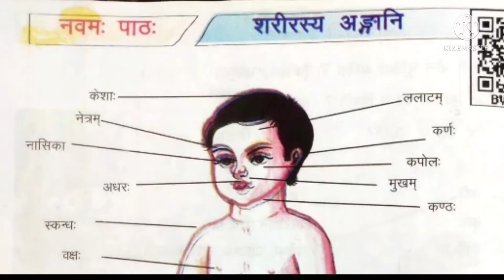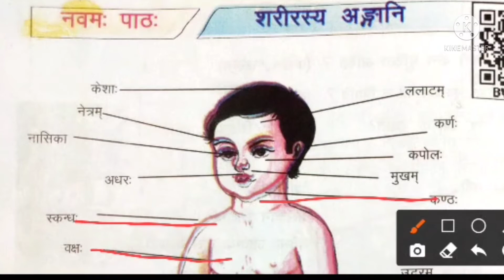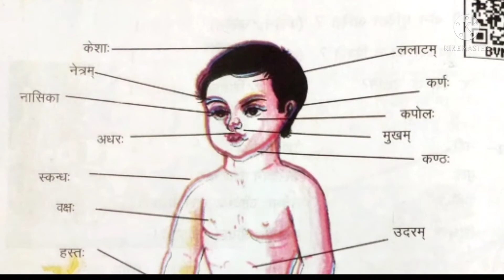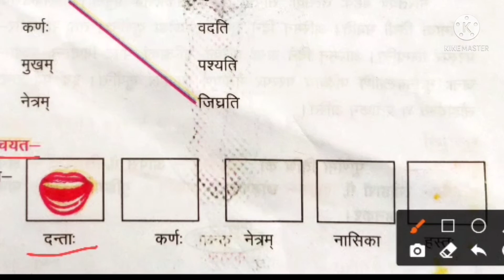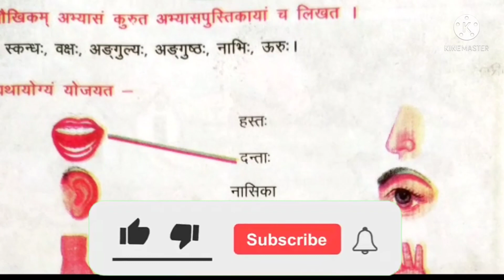शरीर के अंगों के नाम || संस्कृत में || देखिए और जानें || Body Parts Names in Sanskrit Language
संस्कृत में
शरीर के सभी अंग
सभी अंगों के नाम
संस्कृत में